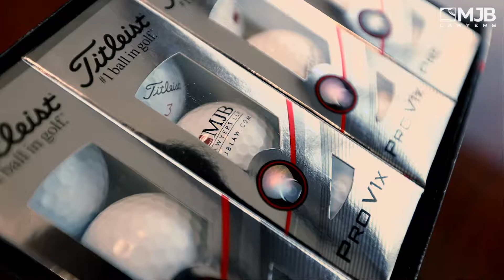MJB Lawyers We Are Community